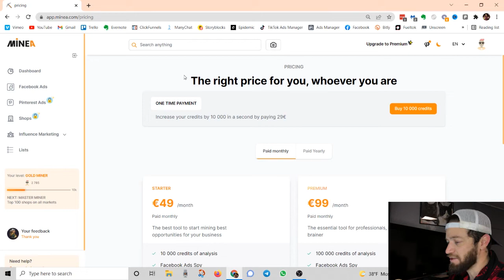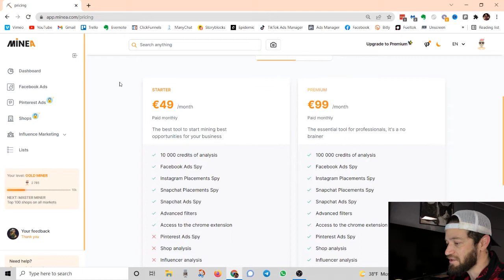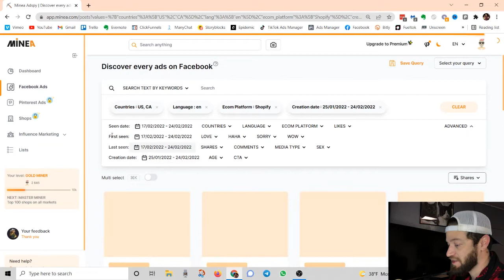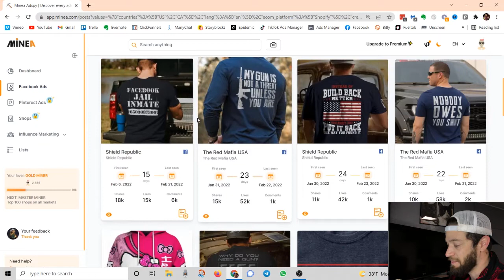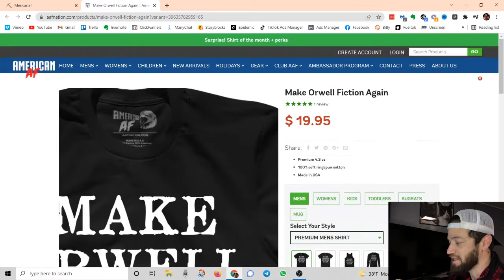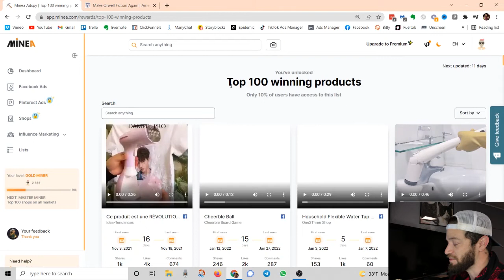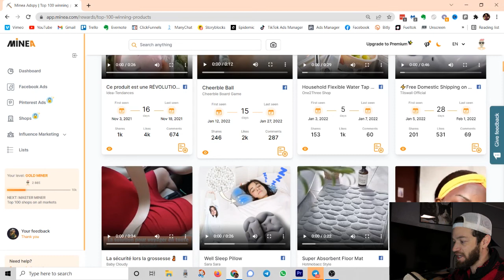Minea Review | How to spy on top performing Facebook ads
Minea is one of the newest up and coming spy tools for finding winning products and Facebook ads. I have used many spy tools over the years, but as of right now, this is my favorite one.

Your support means to the world to me. If you enjoyed this video, be sure to like and sub! Your likes and subs are very helpful for letting me know which kind of content you enjoy the and get the most value from.

Cheers!